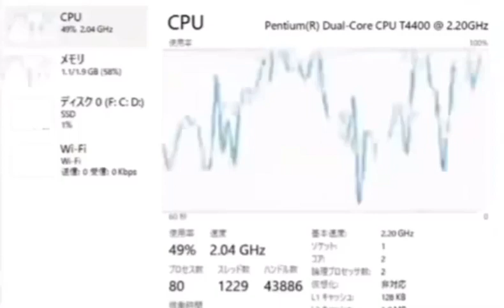RPReplay Final1697854022 1